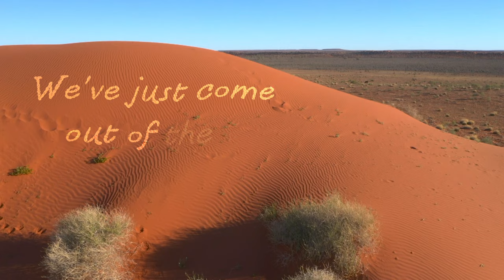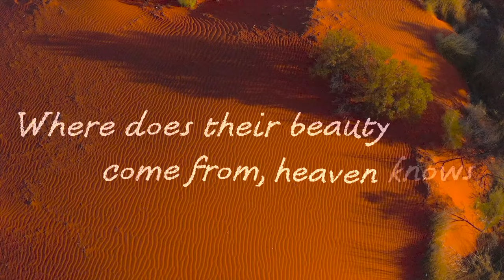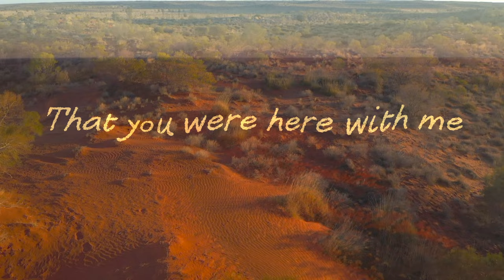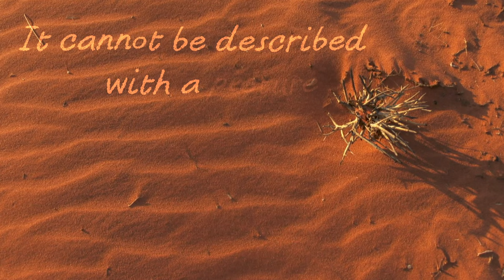John Williamson - Raining On The Rock (Lyric Video)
To celebrate his golden anniversary, John Williamson releases a special lyric video for "Raining On The Rock" as well as his personally curated box set collection 'JW 50 - Winding Back 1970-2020’